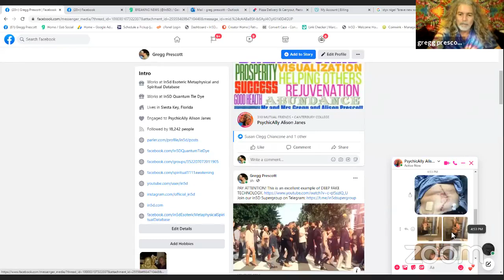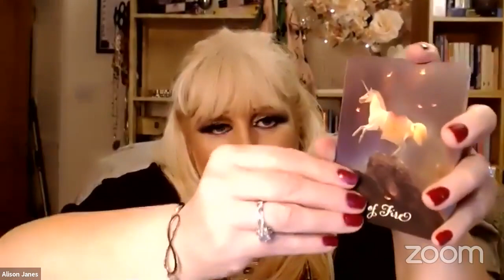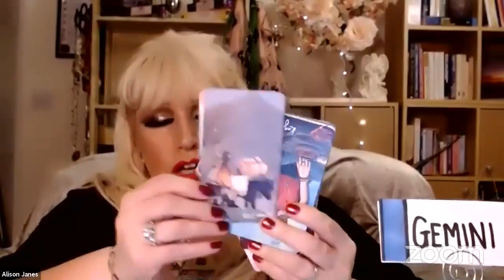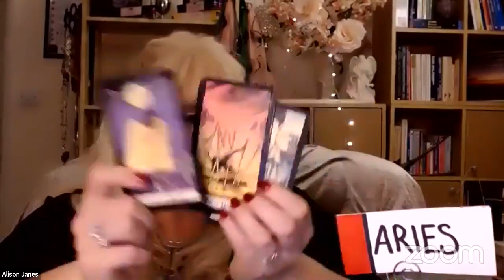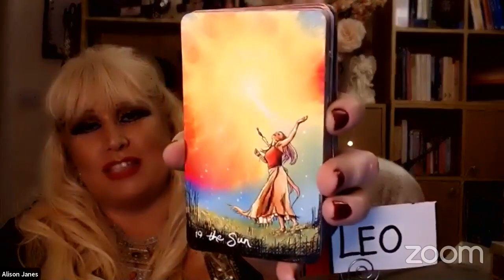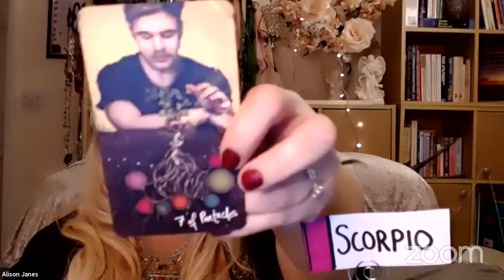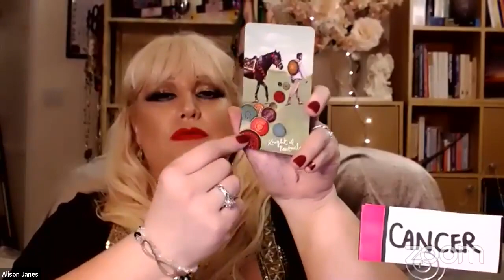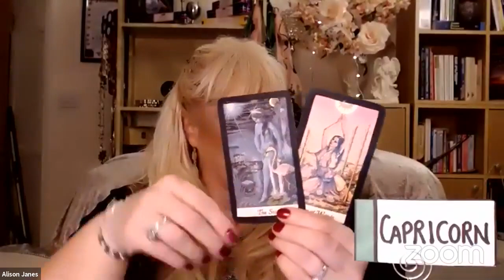Weekly Tarot Card Reading July 12-18, 2021 by Alison Janes All Signs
FIRE SIGNS
Leo 1:42:39
Sagittarius 1:36:12
Aries 1:17:12

AIR SIGNS
Aquarius 1:08:06
Gemini 58:08
Libra 49:50

EARTH SIGNS
Taurus 2:24:50
Virgo 2:33:34
Capricorn 2:43:45

WATER SIGNS
Scorpio 2:02:09
Pisces 2:10:01
Cancer 2:15:47